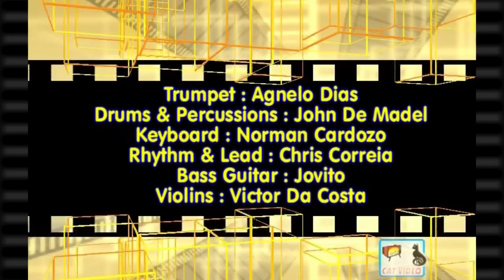Conception - Nelson - Anthony - Joaquim, Marcus & Agnel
Name of the Song: CONCEPTION – NELSON - ANTHONY
Artists & Singers: JOAQUIM CABRAL, MARCUS VAZ & AGNEL
Lyrics & Directed By: SANTAN H. VIEGAS
Musicians
1st & 2nd Trumpet          - LATE AGNELO DIAS
Bass Guitar                      - JOVITO
Lead & Rhythm Guitar   – CHRIS CORREIA
Drums & Percussions    - JOHN DE MADEL
Violins                              - VICTOR DA COSTA
Keyboard                          - NORMAN CARDOZO
Recorded At: MAGIC TOUCH STUDIO, MARGAO – GOA
Recorded By: CHRIS CORREIA & KONRAD RODRIGUES
Photography & Edited By: JOYWIN FERNANDES
Post Production At: HOME VIDEO, CORTALIM – GOA
Re-mastered at: MANFA’S RECORDING STUDIO, MARGAO – GOA.
Re-mastered By: STEPHEN A. DA COSTA
Produced By: FABIAN G. DA COSTA

This Song was released in January. 2010, on Video C. D. in Santan H. Viegas’ First Video Album "CONCEPTION – NELSON - ANTHONY".

Copyrights of this Song are with CAT VIDEO, due permissions are taken from CAT VIDEO to upload this Song on You Tube.